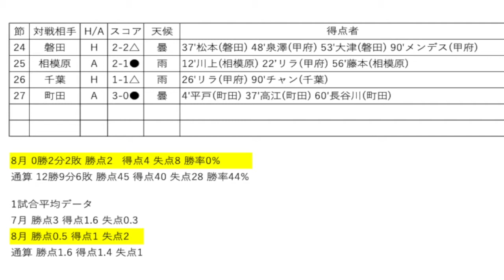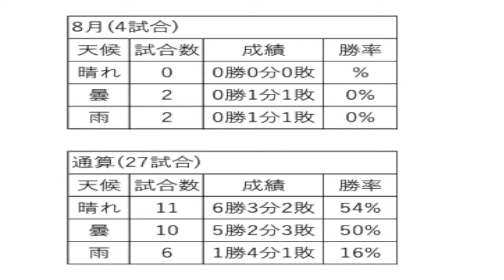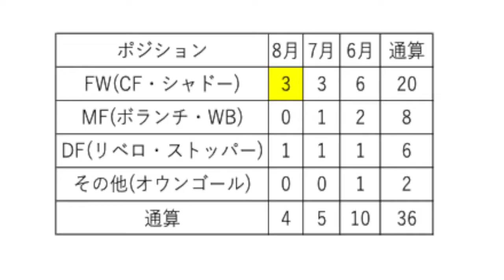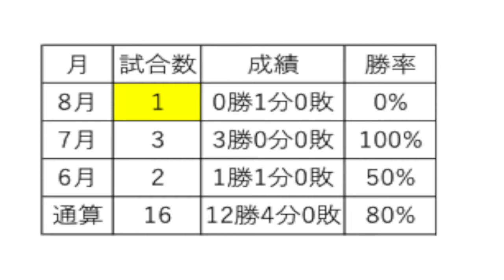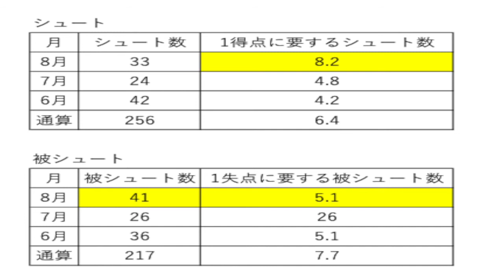【ヴァンフォーレ甲府】データで楽しむVFK！マンスリーレポート～2021年8月編～【ジュビロ磐田】【SC相模原】【ジェフユナイテッド千葉】【FC町田ゼルビア】【月間ベストゴール】【月間MVP】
8月に行われた試合をふぐさしが試合のスタッツや個人的な独断と偏見でデータをまとめた「マンスリーレポート」！！
第6弾となる7月編を公開！！

オリンピック中断が明け、昇格争いはより一層激しさを増していく中、7月の試合結果から現在のヴァンフォーレの成長と課題を分析！
データという観点から紐解いていきます！

動画内で取り上げた項目以外にも知りたいこと、気になることなどがありましたら調べられる範囲で調べてみますのでコメントなどください！！

素人がやっていますので、ミスなどがあったら温かい目で見逃してやってください(笑)